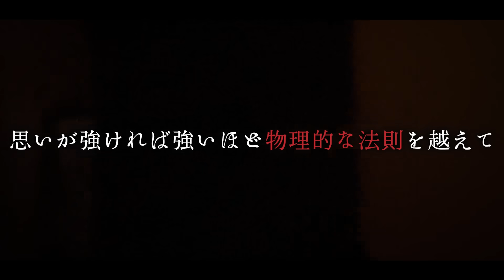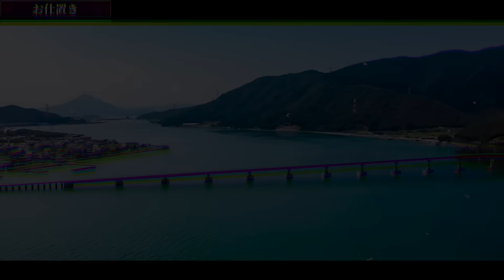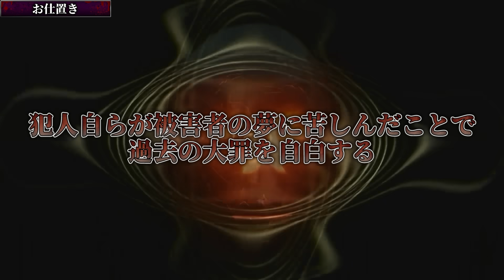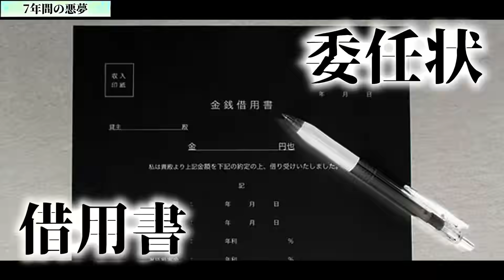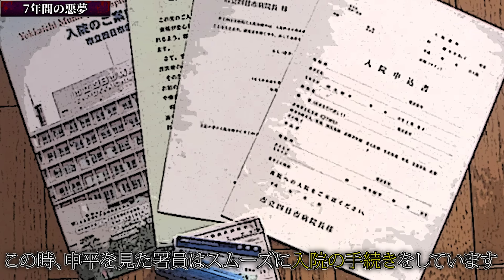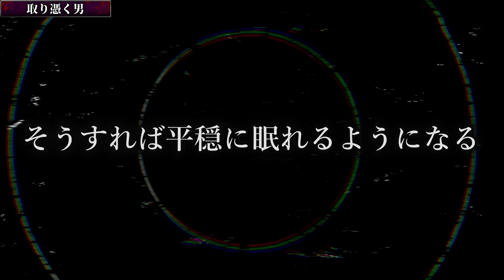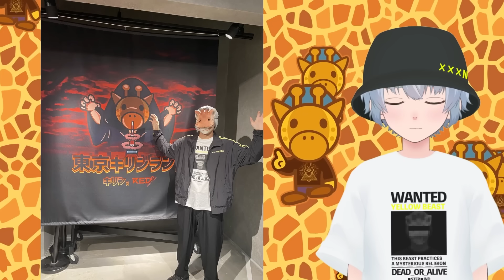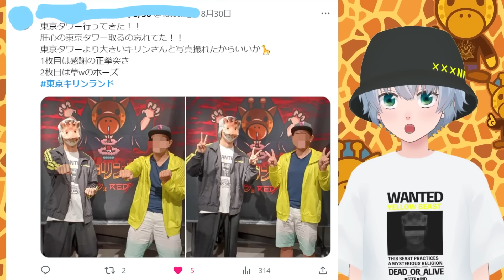幽霊が解決したのではないかと話題になった凶悪事件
■9/9(土)キリン追加降臨決定!!
・事前チケットご購入やイベント詳細は↓から

☆補足事項
■キリン降臨イベントについて
・参加方法
①事前チケット又は当日コラボチケットをご購入の上、施設入場
①グッズ3000円ご購入ごとにサイン1カ所、写真１枚撮影可能
(例9000円ご購入の場合サイン３カ所、写真３枚撮影可能)
②サイン会並び開示15:30～
③サイン会開始16:00～
・施設利用時間の延長について
サイン会にご参加の方は施設利用時間の延長処理をさせていただきます。スタッフにお申し付けください。
・サインについて
サインはご購入されたグッズや入場特典のトートバッグ等に行っています。サイン色紙をご希望の方は持参いただくようお願いいたします。
サイン時にお名前書いて欲しい方は自己申告していただくようお願いいたします。
・サイン会参加券について
グッズ購入時のレシートが参加券替わりとなります。レシートはお捨てにならないようお気を付けください。
■アトラクションについて
身体を動かすアトラクションが多く、中には靴下必須なアトラクションもあるため、すべてのアトラクションを楽しみたい方は動きやすい靴、靴下着用でお越しください。

★書籍
第一弾「この世の闇大全」

00:00　OP
00:25　挨拶
00:37　概要
00:56　お仕置き
04:20　7年間の悪夢
08:53　取り憑く男
10:47　締めの挨拶
11:05　賢者タイム